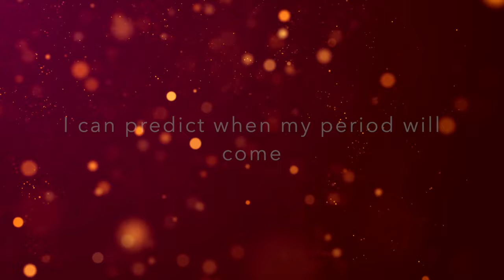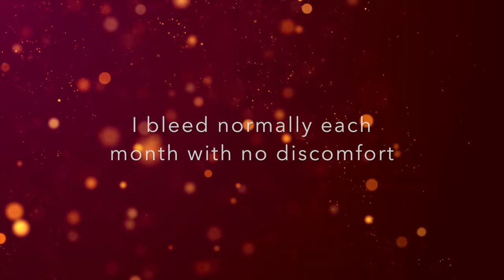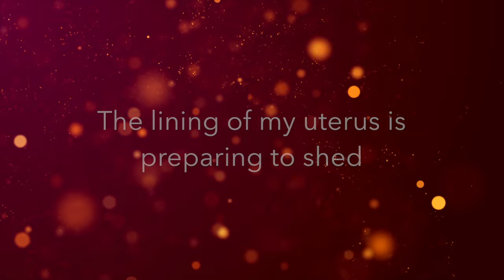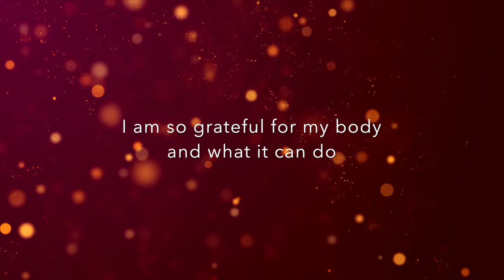GET YOUR PERIOD AFFIRMATIONS | Quick 5 Minute Affirmation & Meditation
This video contains affirmations for help you get your period.

Simply close your eyes, relax and repeat the affirmations.

Some of the affirmations are repeated - this is intentional!

The music also contains binaural beats with subliminal affirmations to help your period come faster! The frequency of the music, along with the subliminal messages included in the track may help you to get your period faster.

Visualise your desired outcome as if it’s already happened. Stay positive and believe in the power of your mind.